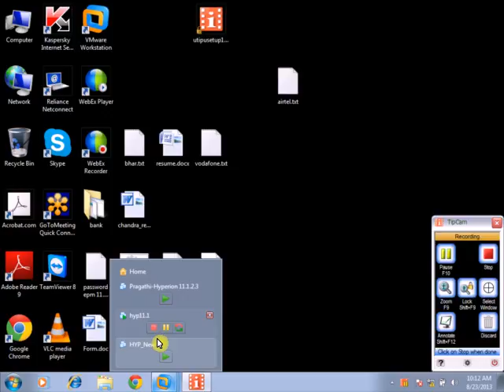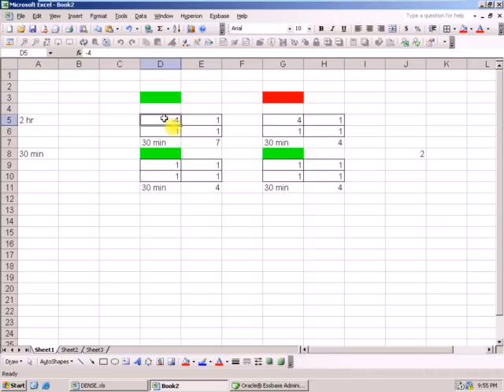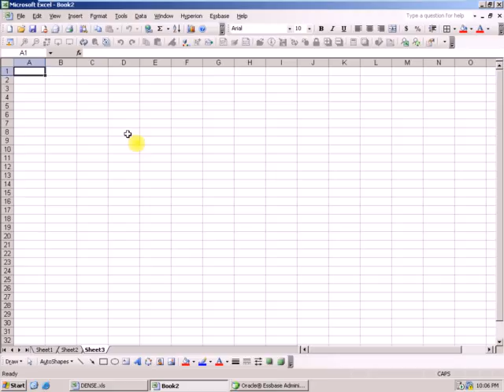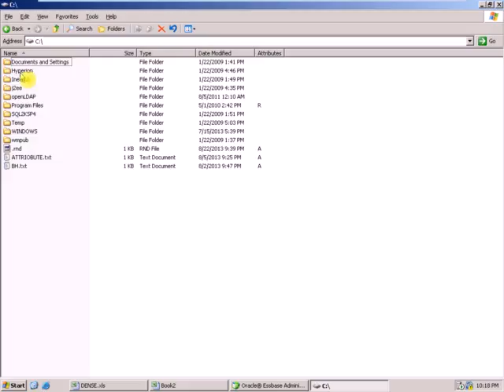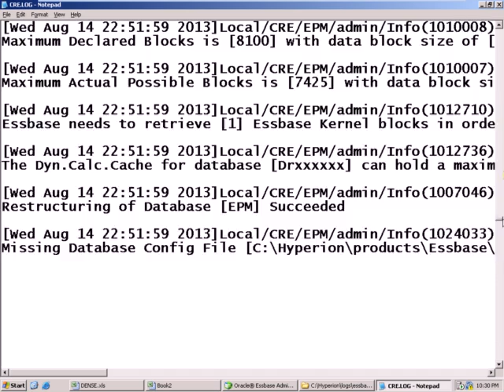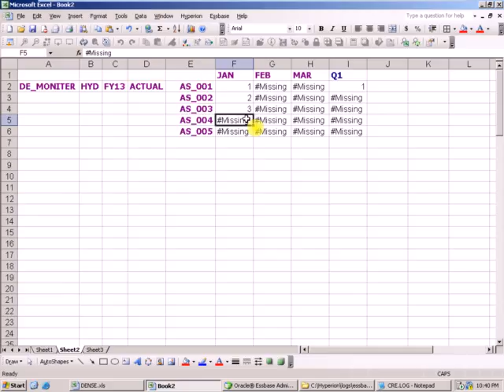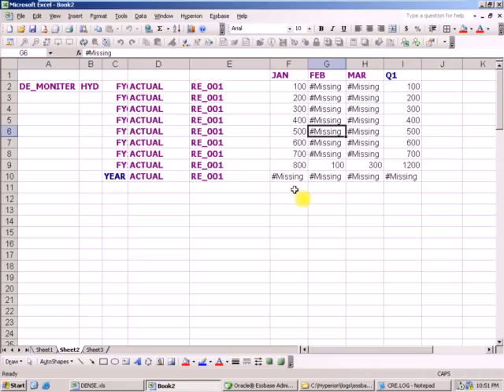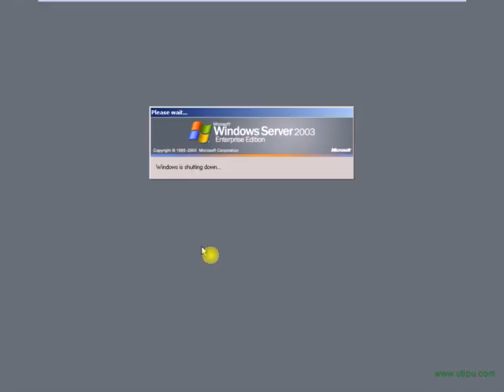Hyperion Essbase & Planning - Class 14